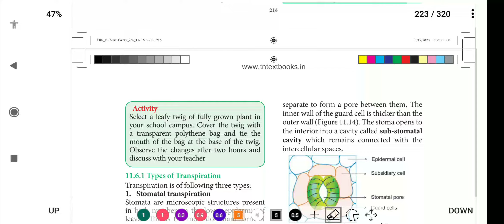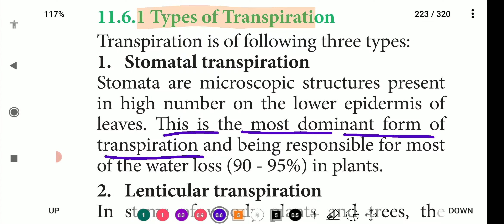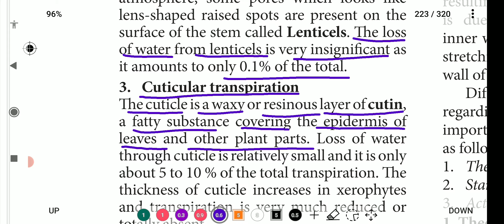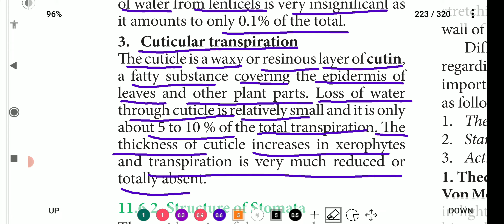Types of transpiration | 11th Bio-Botany | Transport in plants | தமிழ்